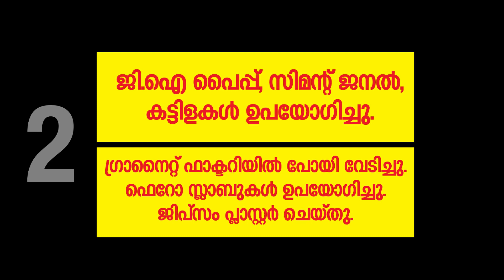വെറും7 രൂപക്ക് ചെങ്കൽ! വീടുപണി-ചെലവ് ചുരുക്കാനുള്ള കുറച്ച് മാര്‍ഗ്ഗങ്ങള്‍.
law cost home വീട് പണി യിലെ ചെലവ് കുറക്കൽ.
IN THIS VIDEO
1) how reduce cost for construction
2) cement door frame
3) GI PIPE interior
4) METAL DOOR FRAME MALAYALAM
5) budget home  kerala
6) law budget home
7) Ferro Cement slabs
8) Ferro cement Cupboards
9)Ferro cement designs

ഫ്രണ്ട്‌സ് ഞാന്‍ വീട് പണിയിലാണെന്ന് അറിയാമല്ലോ.. ഇപ്പോഴത്തെ സാമ്പത്തിക സ്ഥിതി വളരെ മോശമാണ് എന്ന ഞാന്‍ പറയേണ്ടതില്ലല്ലോ.. കുറേ കാര്യങ്ങളില്‍ മാറ്റം വരുത്തി വീട് പണി കംപ്ലീറ്റ് ചെയ്യാന്‍ പോകാണ്. കോംപ്രമൈസ് ചെയ്ത കാര്യങ്ങള്‍ ഒക്കെ ആണ് ഈ വീഡിയോയില്‍ പറയുന്നത്.
കാണുക. ഇഷ്ടപ്പെട്ടാല്‍ ഷെയര്‍ ചെയ്യുമല്ലോ
Dear friends hope You know, I am on home construction. In this pandemic, Iam changing all my ideas to compromising and avoiding unwanted works. have to  complete work soon. in this video iam sharing to you how I  made cost effective in constructions. if like , share and support.